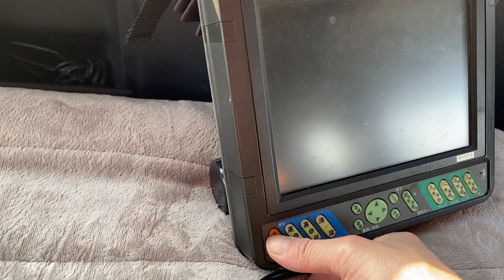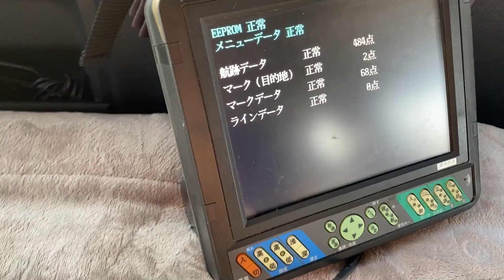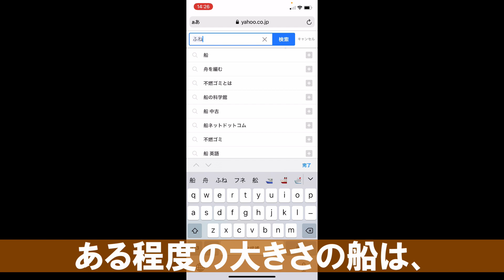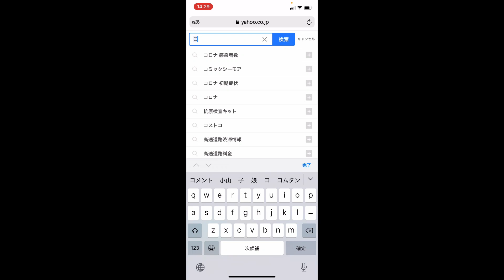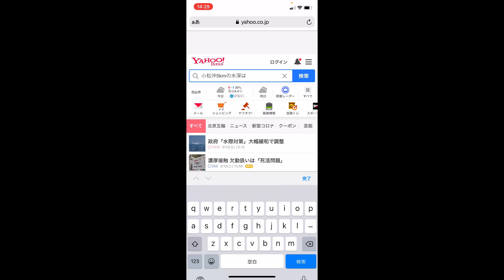【不思議】F15戦闘機墜落 小松沖5kmの水深100mって何で？船の位置確認＆ドローンで海岸線調査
【不思議】航空自衛隊F15戦闘機アグレッサーが小松沖5kmの地点に墜落したニュースはご存じかと思います。
 小松沖5km水深100mって言っていますが、せいぜい30m～40mのはず。
何で水深100m？って思っている方は多いと思います。
GPS魚群探知機で確認してみました。
あと船の位置確認＆ドローンで海岸線調査

 0:00 小松沖5kmの海底水深100mって何？
 0:20 今日の海岸線
 0:50 魚群探知機で海底水深確認
 2:44 船の位置の確認
 3:53 ネットニュースを検索
 4:15 ドローンで海岸線調査

使用カメラ
・DJI Mavic 3
・DJI Mavic 2 Pro
・DJI AIR 2S
・GOPRO HERO9
・DJI Action 2

使用レンズ
・SONY FE 90mm F2.8 Macro G

使用電源
・ポータブル電源 EFDELTA